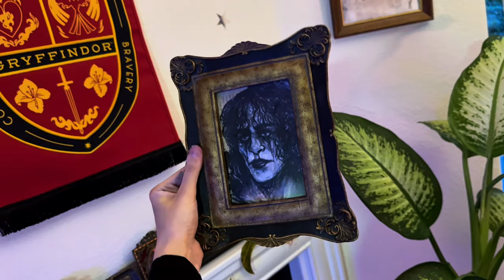Day 29 The Crow 1994 x Eric Draven art with vintage frame ( asmr coloring, no yapping ) Draw with me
FANART The Crow is a 1994 American superhero film directed by Alex Proyas and written by David J. Schow and John Shirley, based on the 1989 comic book series by James O'Barr.
It stars Brandon Lee in his final film role, as Eric Draven, a rock musician who is resurrected from the dead to seek vengeance against the gang who murdered him and his fiancée.

RATSY HI again asmr draw with me:)
I like to watch similar videos while drawing because I like the presence of other people's work process on the screen, so this is specific content for myself omg

POSTERS 6$

I LOVE U my rats my poples peoples